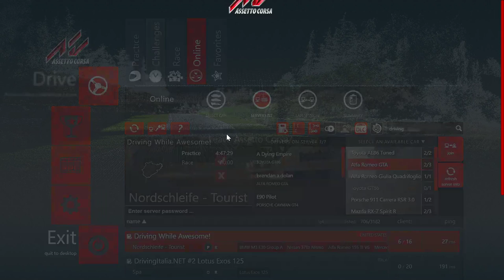[2020/04/12] Nordschleife Alfa GTV battle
End of the night battle where the participants may or may not have been inebriated